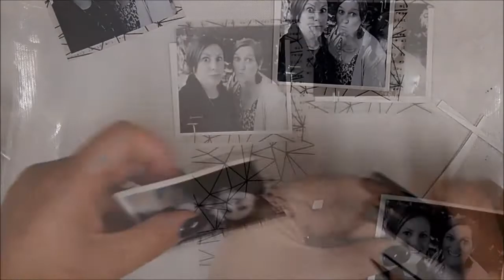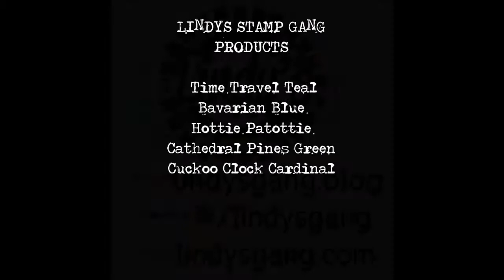My Awesome Friend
Created especially for Lindys Stamp Gang by Natalie May.

Instagram ... happydaks

Want to grab some of the gorgeous paints, sprays or powders used in this project? Get them direct from Lindy's right here: